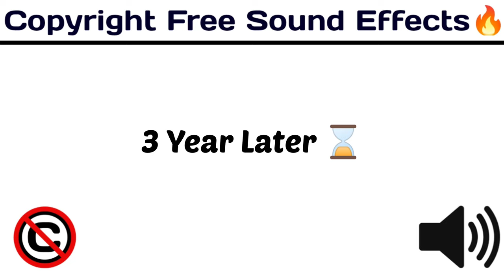3 Year Later⏳/Popular & Funny Sound Effect / soundeffects / [ Copyright Free Sound Effect 🔊]